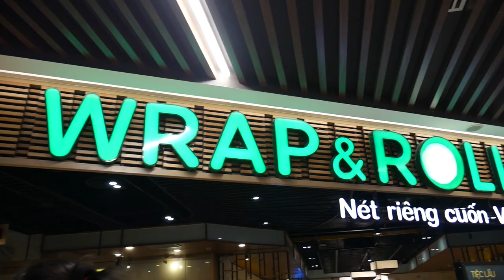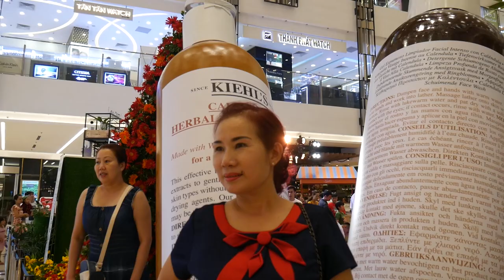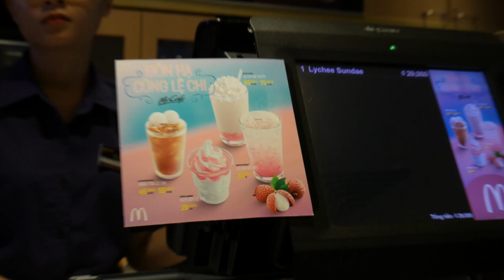VIETNAM VLOG PART 7: GETTING OUR AO DAI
Just chilling with the family and picking up our dresses for the wedding!